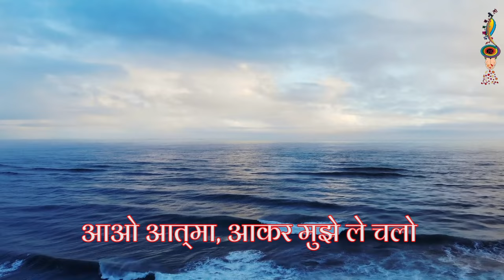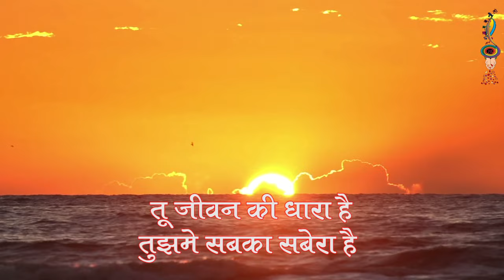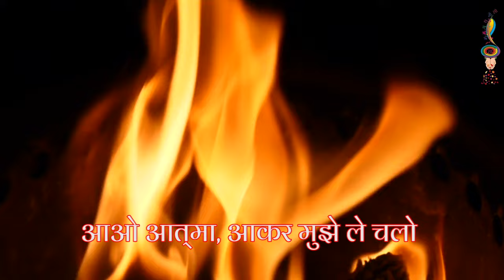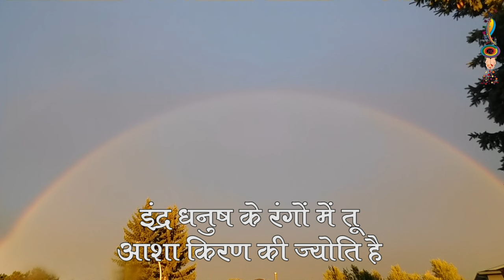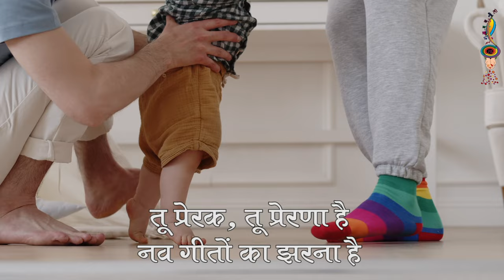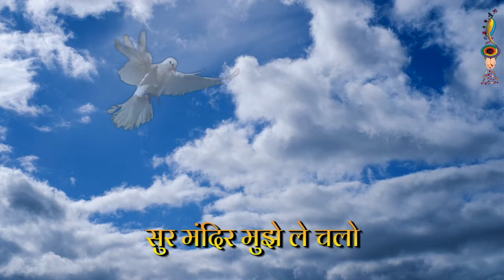AAO AATMA | Official Song | Best Christian Song| Managl Mekhla Vol | Sadhana Sanchar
प्रभु गीत
definitely can't resist the power in these well-compiled soul reinvigorating worship songs from amazing artistes!

“Copyright @ [Sadhanasanchar 2020]. Any illegal reproduction of this content will result in immediate legal action.”

Song: Tu Meri Jyoti Tu Mera Ghar
Album: Mangal Mekhala Vol. 9
Presented by: Sadhana Sanchar Bhopal
Direction, Lyrics,  Music & Composition: Sr Pushpanjali Paul
Camera & Editing: Triham Media